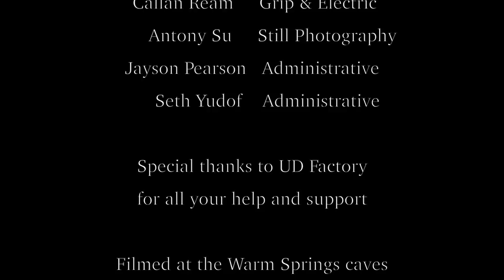Martin Garrix Bebe Rexha In the Name of Love (Brass horns cover) Electra Brass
THE SONG
Recorded by Dutch DJ and record producer Martin Garrix and American singer and songwriter Bebe Rexha. Produced by Martin Garrix, Matt Rad, Steve James and Simon Says.
Arranged by Jenni Kearns and performed by Jenni Kearns French horn, Amanda Wentz trumpet, Amanda Crump trombone, and Haley Merrill alto saxophone.
Audio mixed and edited and mastered by Sean Rader at UD Factory, Las Vegas.

Directed and shot by Michael Su.
Grip & Electric by Justin Giffen and Callan Ream.
Edited by Lilly Posner.
Still Photography by Antony Su.